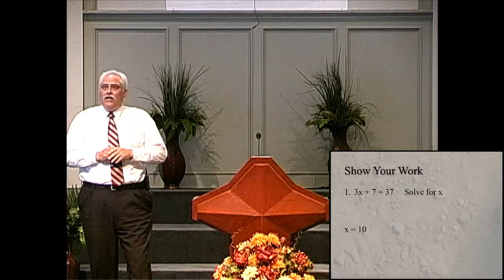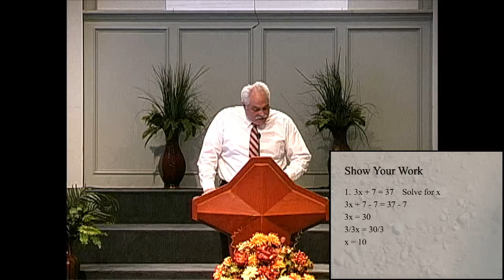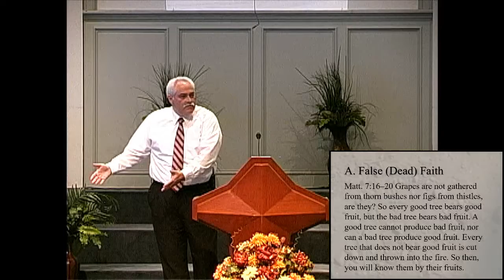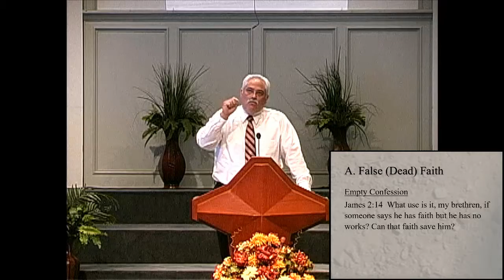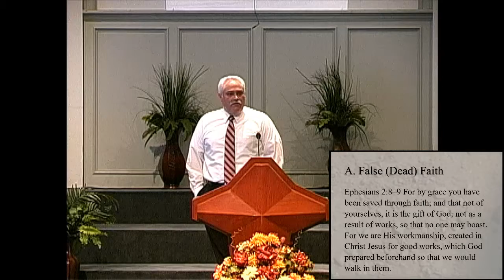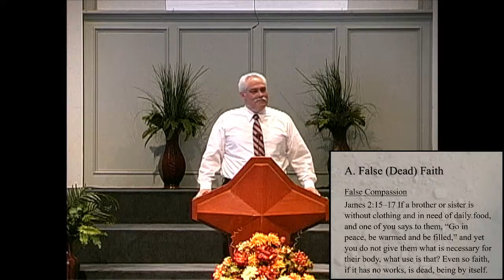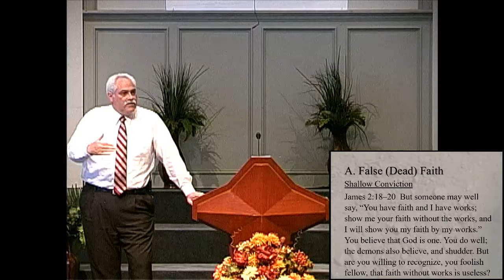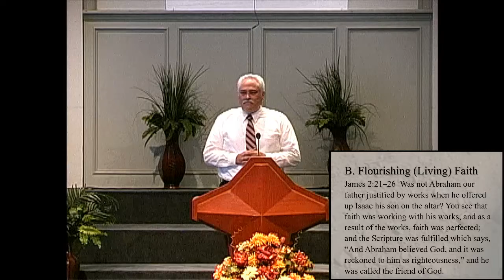Righteous Works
James: Faith in Action
James 2:14-26
Preached on 10/27/2019 by Bro. Norman Hare